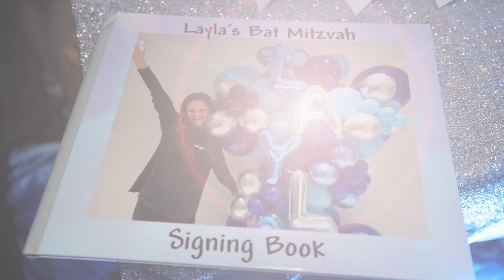Bat Mitzvah Highlights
Bat Mitzvah Highlights, Studio - Hai